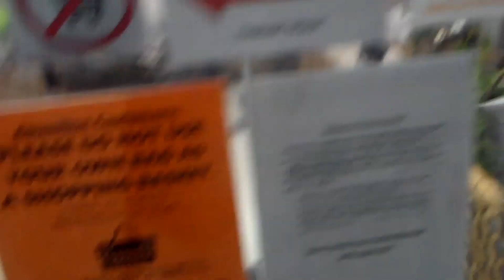Mitsuwa excursion with Shane and the Dans and thoughts on 2024 Oscar nominees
The first 4.5 minutes of this video is another excorsion Daniel took us to this week, only: he drove us instead of taking the train. And I give a quick ramble about the Oscar nominees that were announced today. Here's the full list: